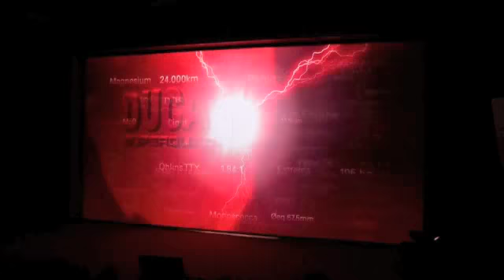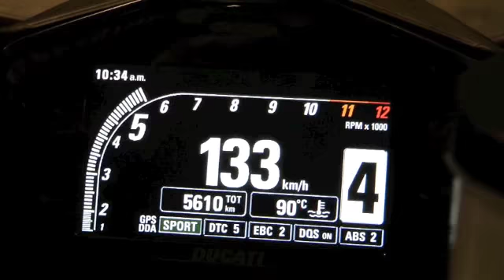Ducati 1199 Panigale : La bombe de Milan est italienne !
La star, mieux, la bombe de Milan, c'est elle : La Ducati 1199 Panigale oublie presque tout de ses gênes pour dévoiler une technologie radicale : cadre coque alu, moteur bicylindre course courte de 195 ch et assistances électroniques omniprésentes. Cette moto a tout, ou en tout cas, nous promet tout !